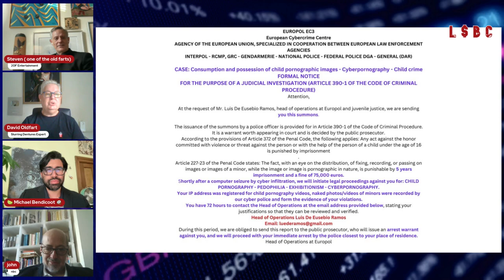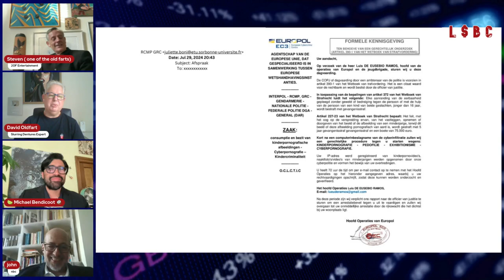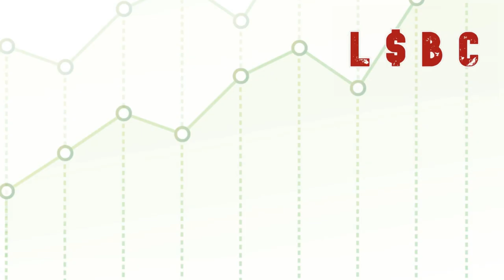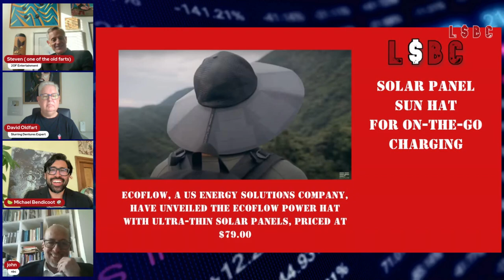Tesla Struggles With Chinese EV Giant BYD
This Week on The Lost Dollar Business Club Ep 574

Join the hosts of the Lost Dollar Business Club for an engaging and lively podcast episode where business meets banter. In this episode, they dive into hot topics in global politics and economics, all while keeping the conversation casual and filled with humor.

Key highlights include:

Olympics and Civil Liberties: The hosts take a critical look at the upcoming Paris Olympics, questioning whether heightened security measures are infringing on civil liberties and hurting local businesses.

Tesla Struggles With Chinese EV Giant BYD: With China's EV market booming, the discussion covers major players like BYD, along with some surprising challenges, including concerns about radiation from EV batteries and the lack of adequate charging infrastructure.

Chinese Real Estate Woes: The episode also delves into the financial struggles of China's real estate giants and the downward trend in home prices, exploring what this means for the global economy.

But it's not all serious! The hosts keep things light with humorous personal anecdotes, like a phishing scam one of them encountered and a funny story about solar-powered hats.

Whether you're keen on global business trends or just love a good laugh, this episode of the Lost Dollar Business Club offers the perfect blend of sharp analysis and entertaining banter.

Timestamps
[00:00 - 03:41] Lost Dollar Business Club, global business, politics, and economic issues.
[03:42 - 10:19] Olympics Discussion, effect on civil liberties
[10:20 - 21:17] Scam Emails & Privacy impersonating Europol
[21:18 - 29:21] EV Market in China
[29:22 - 42:00] Lost and Found
[42:01 - 53:41] Show Wrap